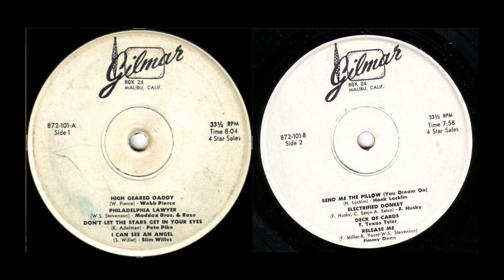4 Star Sales- Gilmar Records 872-101- Electrified Donkey - F. Husky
This appears to have been a commissioned private promotional pressing, as it completely departs from Gilmar's standard output of cover versions of then-current charting hits.